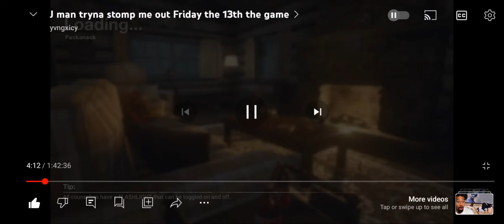Jason was chasing me and I made him do this..... Friday the 13th the game